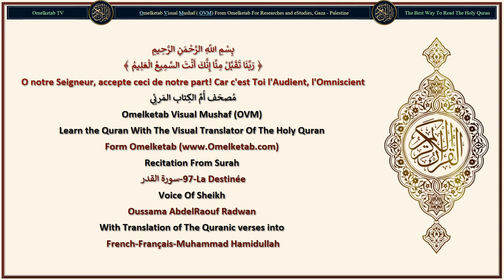97 La Destinée سورة القدر French Français Muhammad Hamidullah Radwan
97-La Destinée-سورة القدر-French-Français-Muhammad Hamidullah-Radwan... [Nous l'avons certes, fait descendre (le Coran) pendant la nuit d'Al-Qadr.(1)Nous l'avons certes, fait descendre (le Coran) pendant la nuit d'Al-Qadr.(1)Et qui te dira ce qu'est la nuit d'Al-Qadr?(2)La nuit d'Al-Qadr est meilleure que mille mois.(3)Durant celle-ci descendent les Anges ainsi que l'Esprit, par permission de leur Seigneur pour tout ordre.(4)Elle est paix et salut jusqu'à l'apparition de l'aube.(5)]

Surah Name: 97-La Destinée-سورة القدر
Language: Arabic & French - Français
Translator